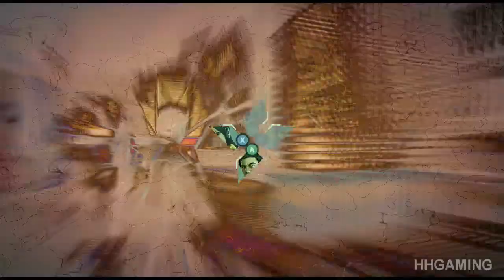Fuse Gameplay Walkthrough Part 14 Let's play HD Fuse Game Walkthrough "Fuse Walkthrough part 1"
Fuse Walkthrough Part 1 Fuse Walkthrough Part 1 Fuse Walkthrough Part 1 Fuse Walkthrough Part 1 let's play No commentary